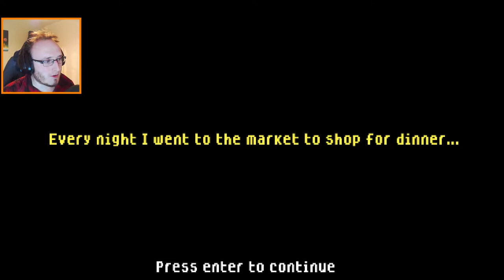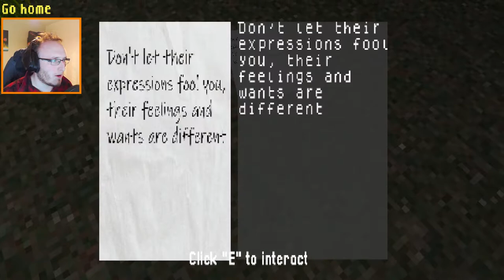HE'S A FAST LAD | The Smiling Man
This slap happy mudertrucker gives Usain Bolt a literal run for his money :O